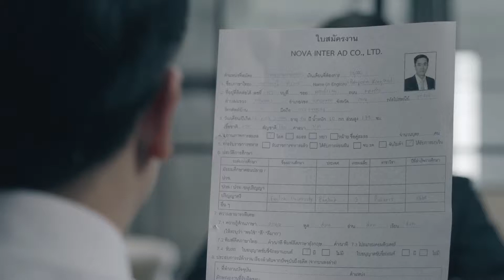1 โอกาส 30 วินาที Sub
โครงการผลิตสื่อเชิงบูรณาการการสื่อสาร ภายใต้แนวคิด คนดีที่ไทยต้องการ